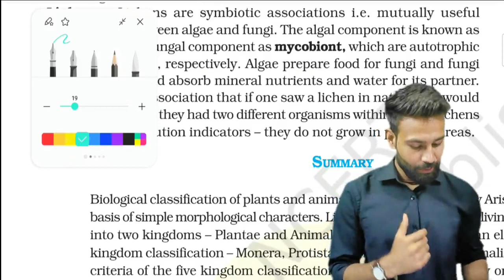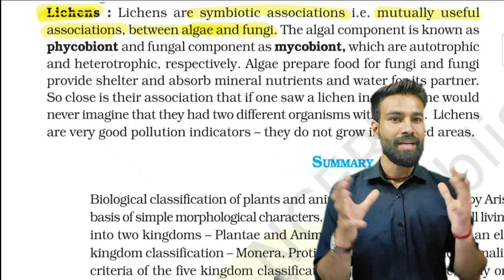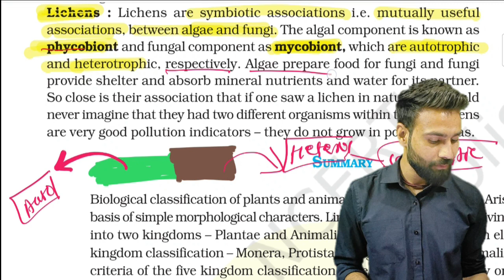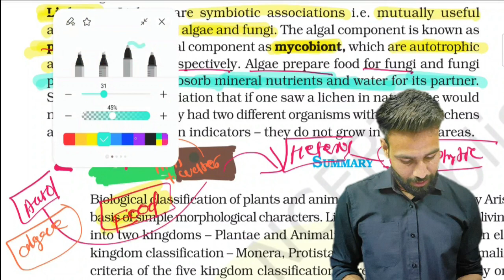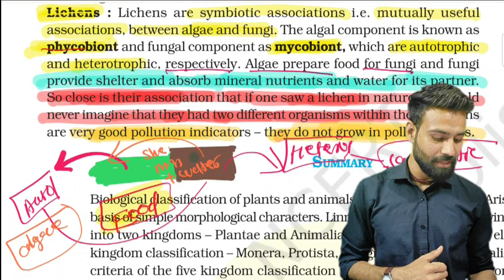Lichen NCERT ll Line to Line Revision ll Ronit Verma ll NEET 2023